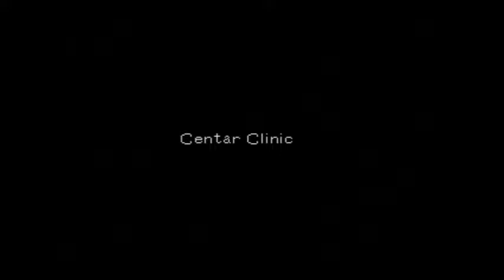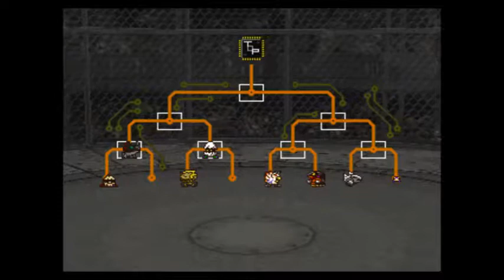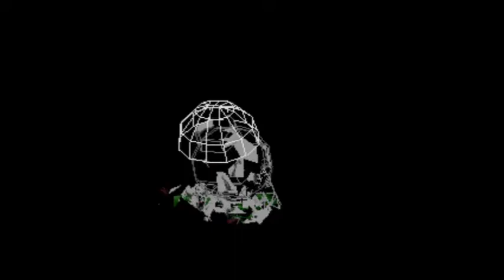Digimon Part 133 wining the version 4 cup and disaster strikes